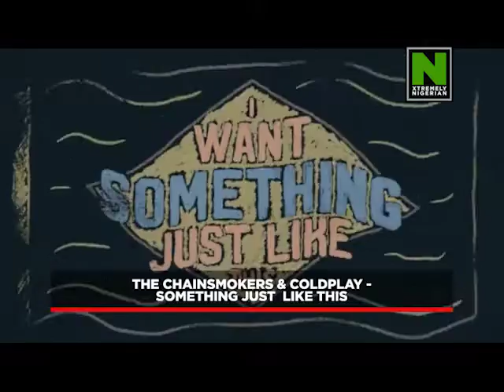Checkout The Top Ten Most Downloaded Songs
On the top ten download chart, artistes are really bringing it on with their cool vibes of rhythm.

Checkout the video for more deets.